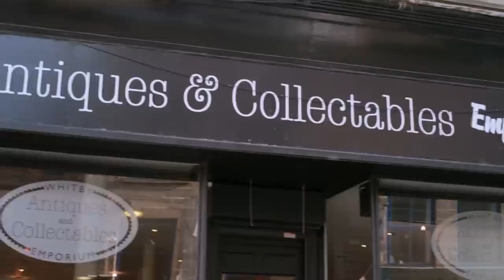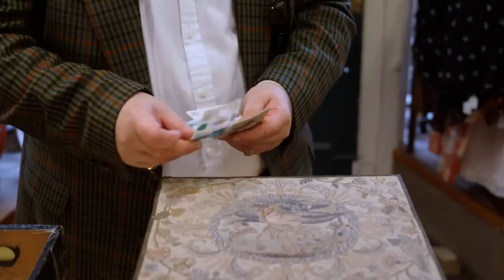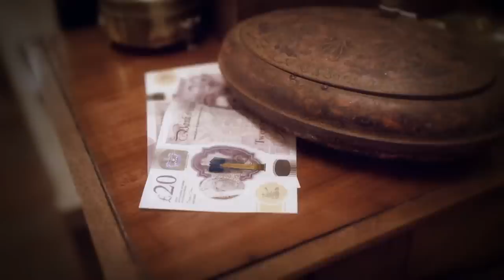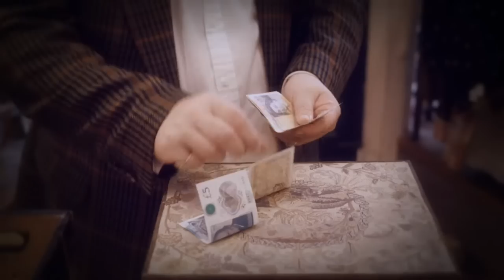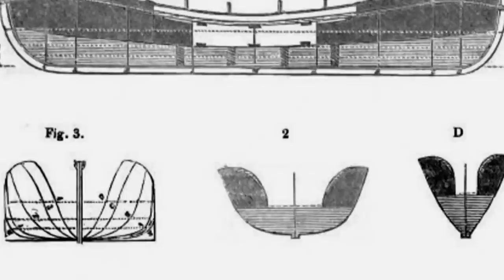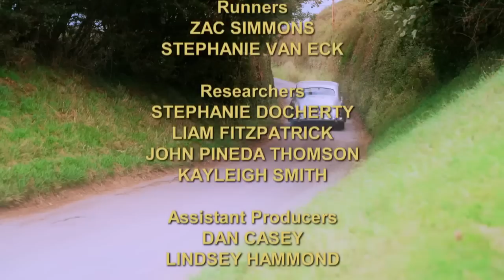Steven Moore and Natasha Raskin Sharp | Day 1 Season 22 | Antiques Road Trip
A new Road Trip sees Steven Moore find some pricey porcelain in an antique shop loo, while Natasha Raskin Sharp disappears down a secret tunnel on a journey back in time.